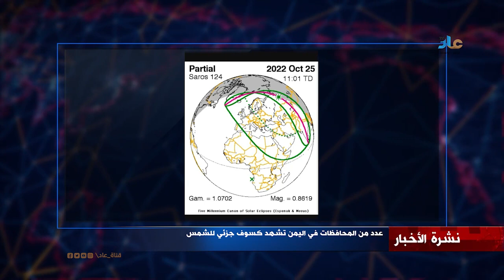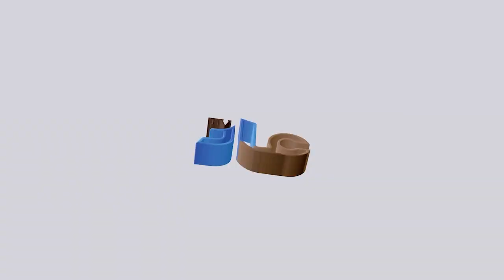نشرة الأخبار 25 أكتوبر 2022م